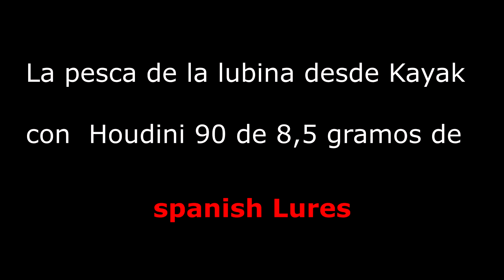La pesca de la lubina a spinning desde KAYAK